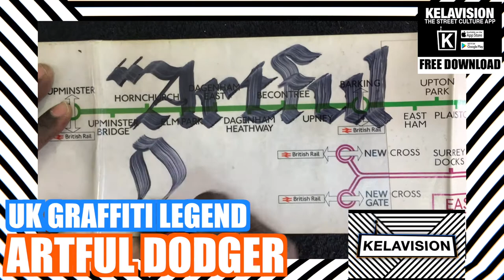GRAFFITI TAGS: ARTFUL DODGER / KELAVISION